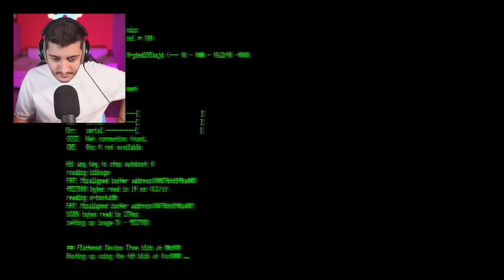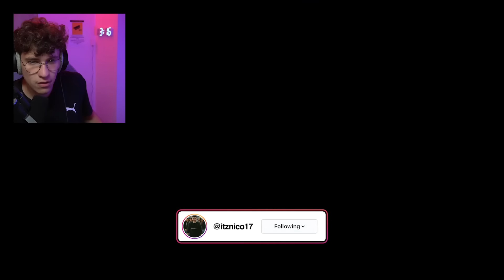NICO LEU E LOLLO PROVANO BUCKSHOT ROULETTE MULTIGIOCATORE!!! *ANTEPRIMA MONDIALE*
Che ne pensate di questo aggiornamento? Se volete altri video arriviamo a 5000 like!!